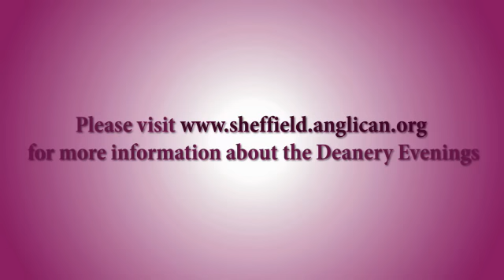Re-imagining Ministry: Twelve Deanery Evenings this autumn